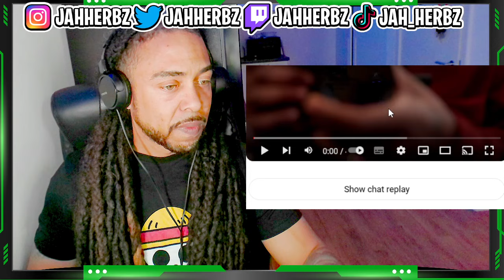LET'S GO!!!! Nasty C, SKHANDAWORLD, K O - Too Much (Official Music Video) [FIRST TIME UK REACTION]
or DM my Instagram ➡️ @JAHHERBZ .
To discuss $ and what song you would want me to react to.
All other request get chosen at randon and reacted to at a later date, Thanks in advance